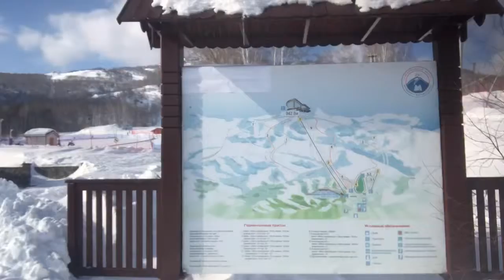Астана - Казань февраль 2019